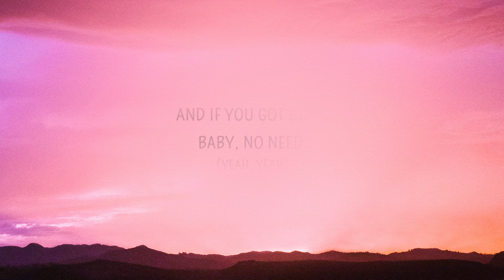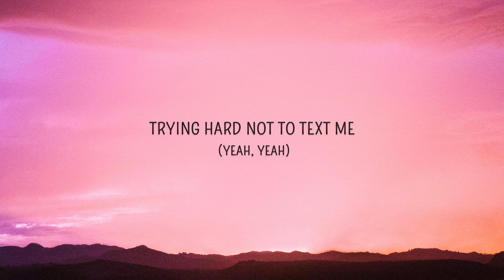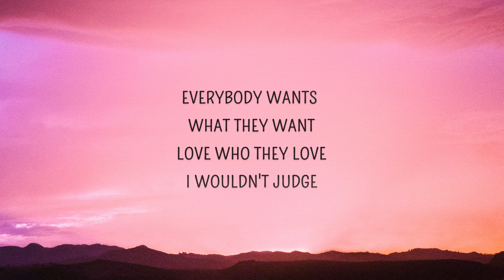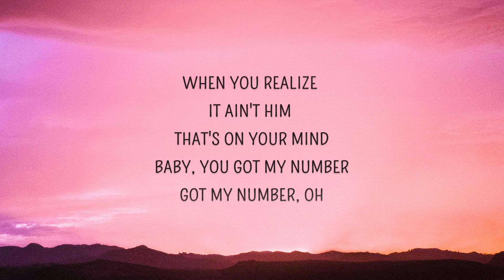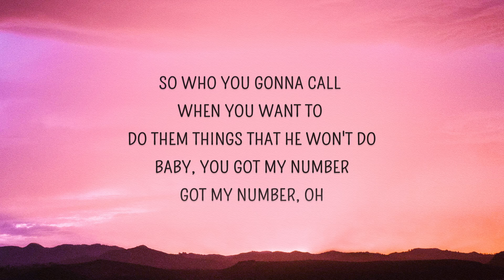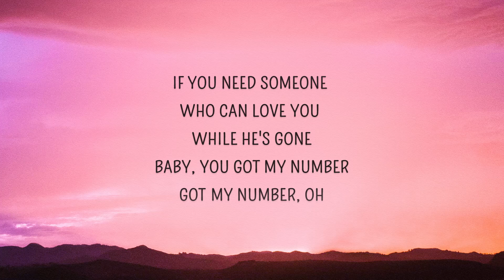[1 HOUR 🕐] Monsta X - Got My Number (Lyrics)